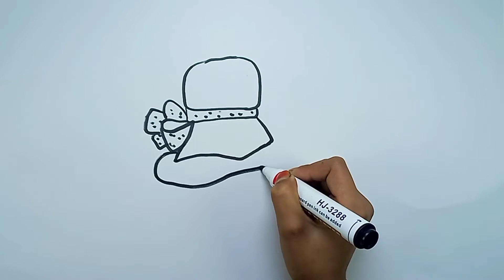How to draw a winter hat wallpaper Qishgi qalpoq rasmini chizish Учимся рисовать зимнюю шапку